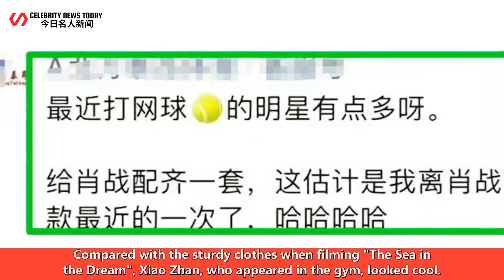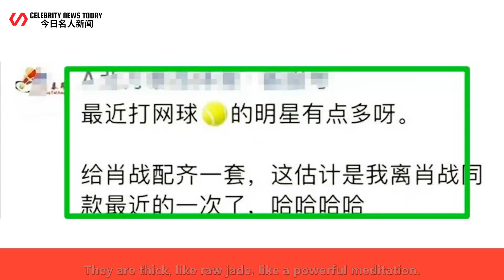Xiao Zhan goes into the water wearing boxer swimming trunks! His pictures are quiet, like falling in